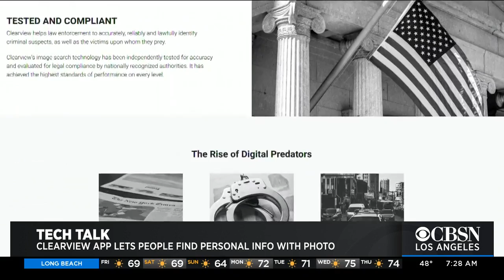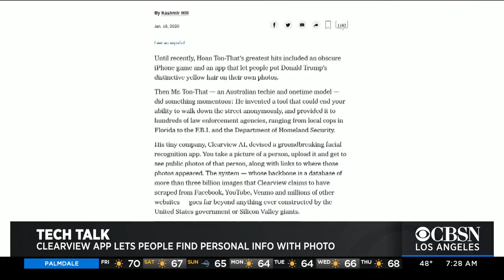New Facial Recognition App 'Clearview AI'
tech facial recognition clearview ai artifical intelligence app